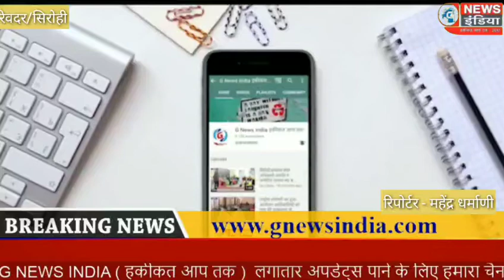रेवदर सिरोही के गांव के जंगल में अज्ञात कारणों से आग लग गई।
रेवदर- सिरोही

महेन्द्र धर्माणी

नागाणी गाँव के पास स्थित हडमतिया गाँव के जंगल में अज्ञात कारणों से आग लग गई।
जिससे पास में स्थित एक झोपडे को भी चपेट में ले लिया। आग की जानकारी के बाद  ग्रामीणों द्वारा अपने स्तर पर आग को बुझाने के प्रयास किया। लेकिन
हवा चलने के कारण आग धीरे धीरे बढ़ती चली गई। वैसे आग से जंगल में खड़ी वन सम्पदा को भी खासा  नुकसान हुआ।